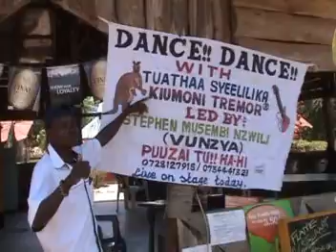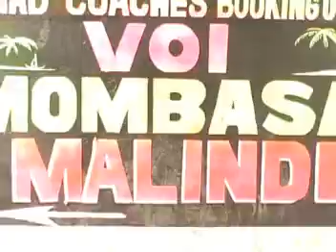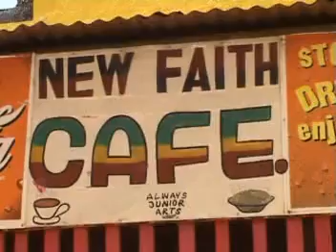Kiumoni tremor Yu nitwooka.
Yu nitwooka